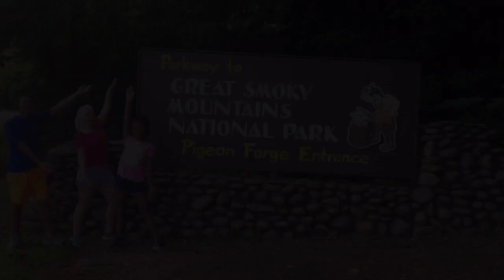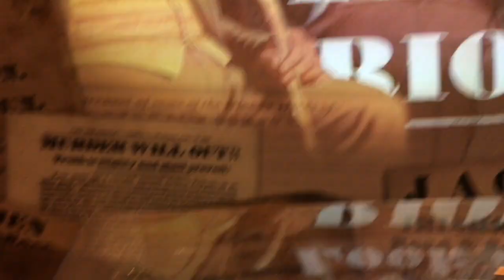Vlog do Intercâmbio #2 - Viajem pra Nashville com a Host Family